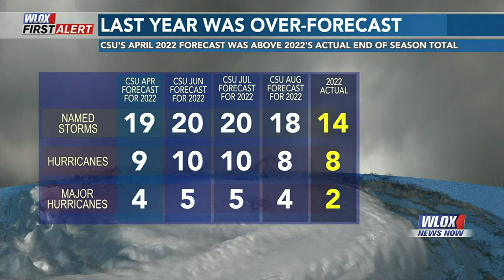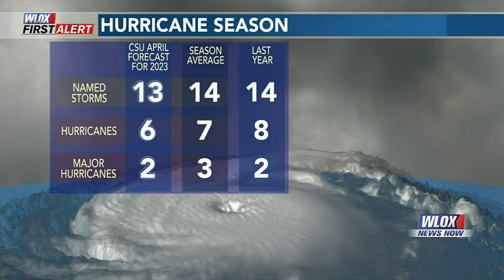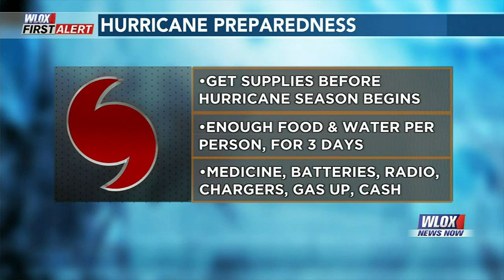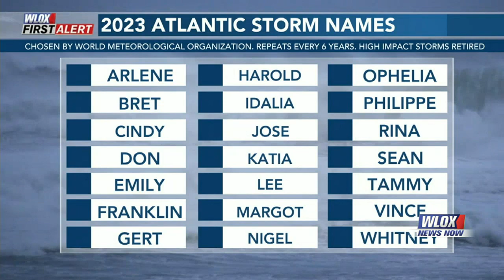WLOX Chief Meteorologist Carrie Duncan looks ahead to the 2023 Hurricane Season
Hurricane Season begins June 1st, and there's a lot of talk about how El Nino and record ocean heat will affect storm development.